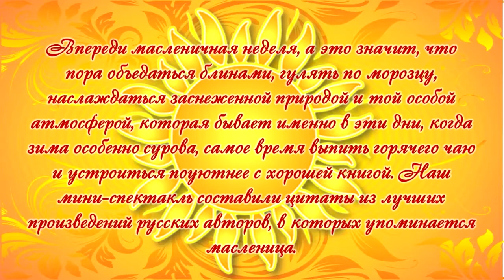"Масленица" мини спектакль.